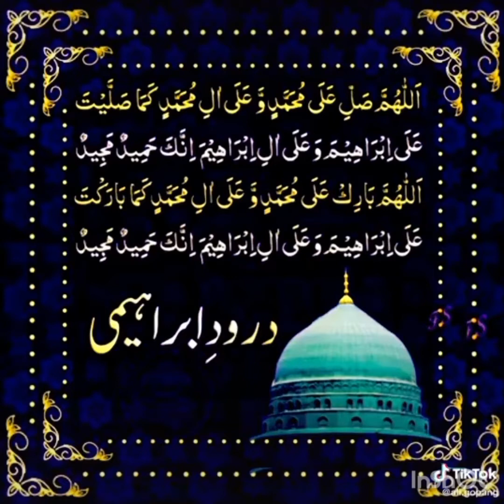Strawberry+kiwi+Banana Smoothie recipe | 2021 |enjoy with me | Sania Waseem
Today I made strawberry smoothie . Which is very healthy n delicious recipe .Plz try at ur home and make it for ur children's afcourse . it is good for ur skin , dark circle and specially for ur weight loss . it's really amazing so plz try it and tell me in comment section and do not forget click the subscribe button | Thank you